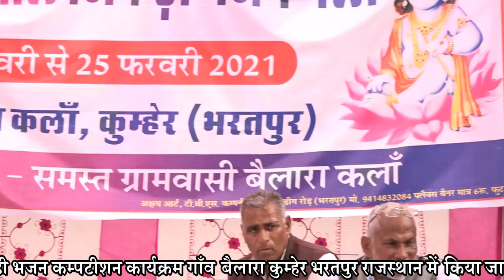बेलारा कला जिकडी 2021 // धर्मेन्द्र चिरमोली ने गायी शबसे जोरदार जिकडी Belara kalan Jikdi 2021